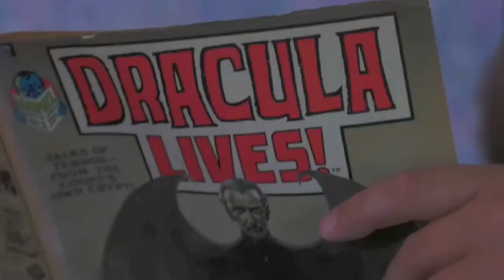Sharkula [ Music Video ]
Thrones - Diamonds

Nuevos videos musicales

Shark Side Of The Moon   Swim  Bait3D
Virus Shark   House Shark   Megaconda
Raiders of the lost shark   Sharkula
Bad CGI Sharks  Dam Sharks   Ozark Sharks
Shark Huntress   Jurassic Shark 2 :
Aquapocalypse   Dinoshark  Dinocroc